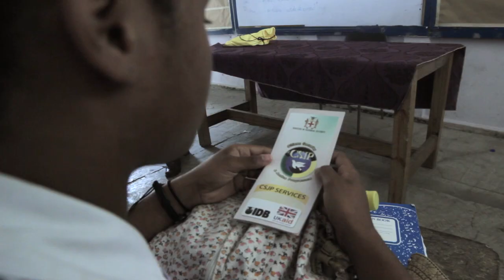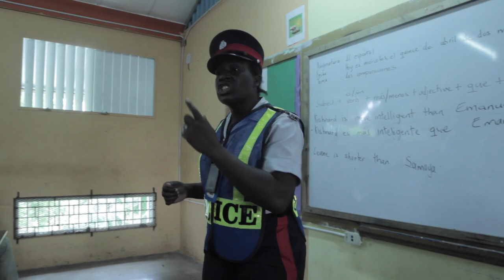UFC School Tour: Irwin High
See our highlights from the UFC School Tour at Irwin High School!